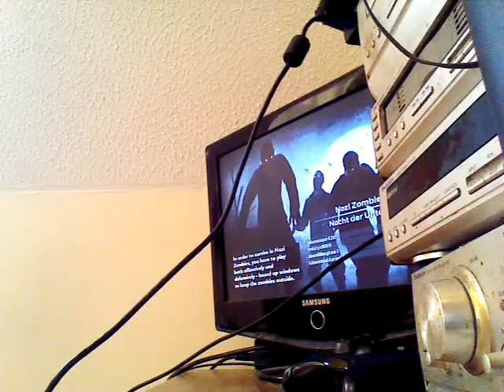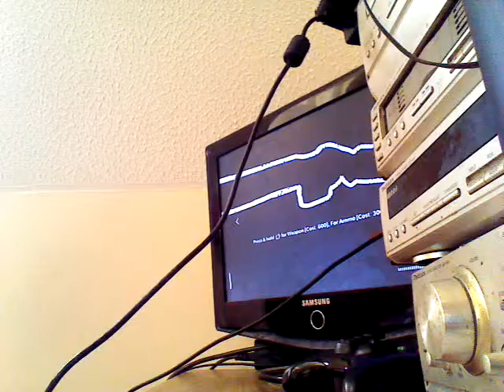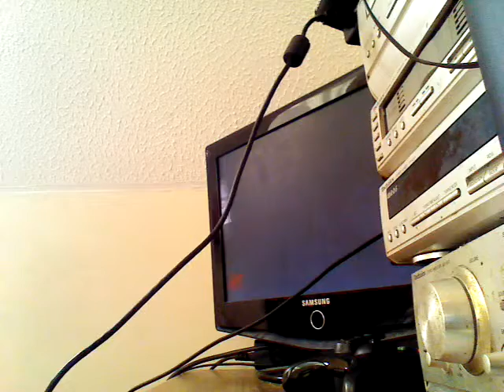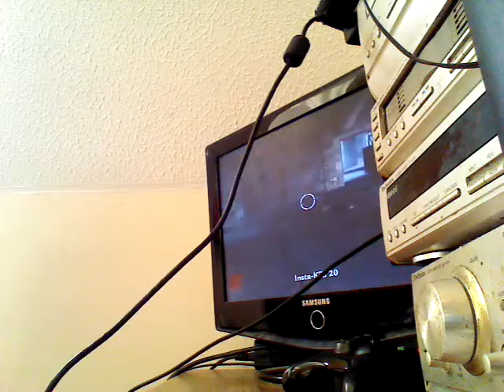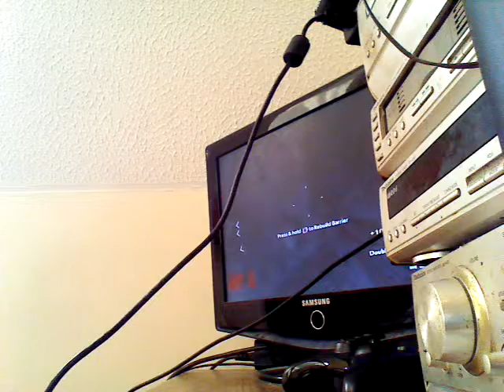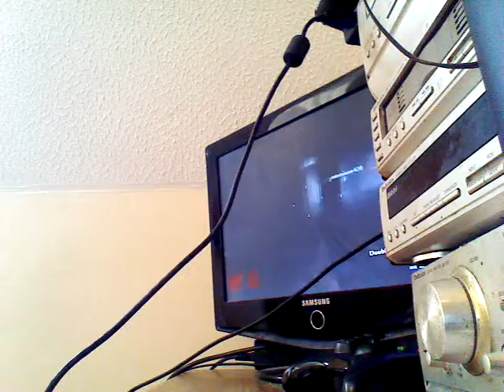Nazi zombies world record part3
I guys still battling to beat my target so please which me luck